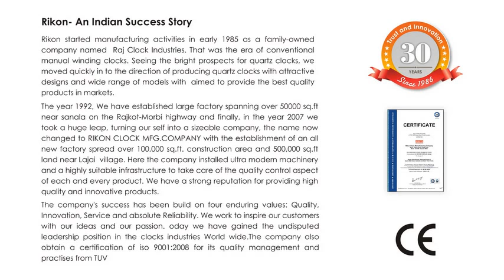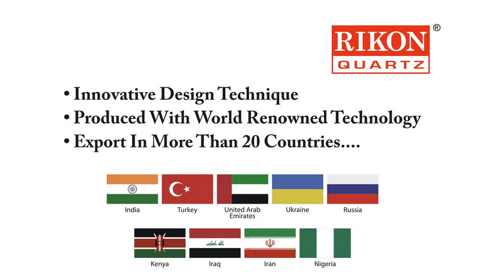RIKON CLOCK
RIKON CLOCK MANUFACTURING COMPANY